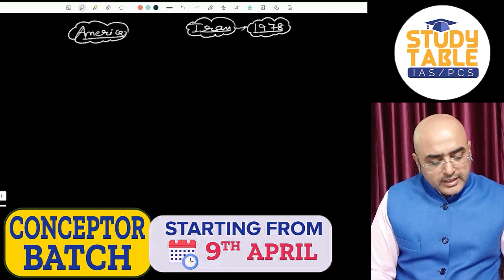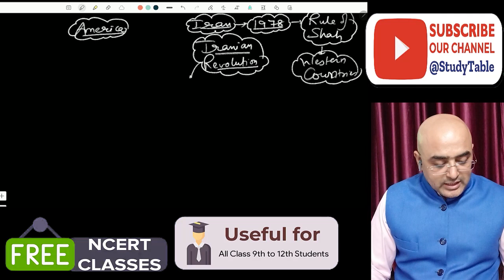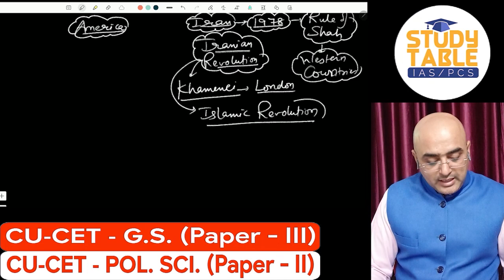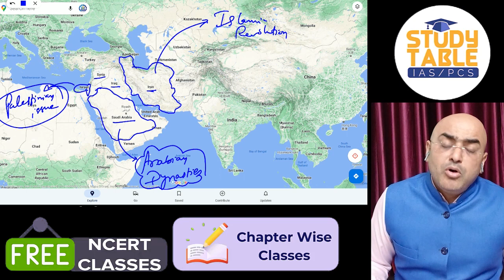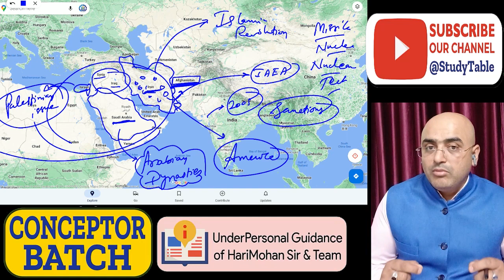America Iran के सामने क्यों गिड़गिड़ा रहा है ? | By- Mr. HariMohan